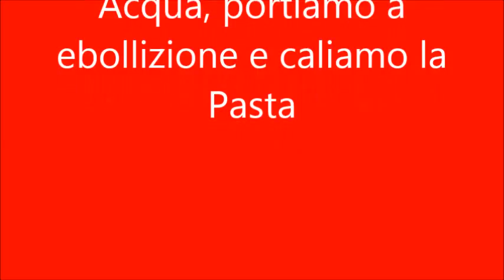Tutorial 1: Pasta e Patate - Trattoria Nennella - Quartieri Spagnoli, Napoli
Il primo video tutorial di una serie di 10 puntate sulle nostre migliori ricette.